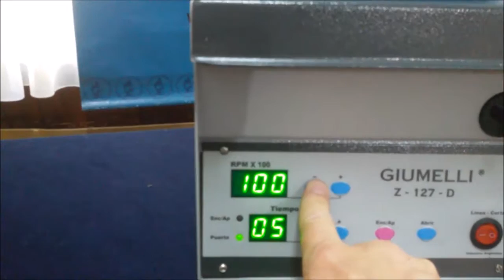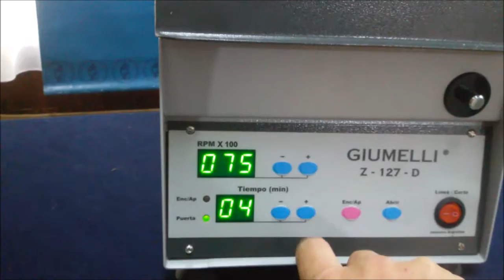Micro centrifuga para tubos ependorf Giumelli Z-127D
MICRO CENTRIFUGA GIUMELLI Z-127-D
PARA TUBOS EPPENDORF
Construida en acero, bajo un tratamiento de pintura epoxi de fácil limpieza y resistencia a derrames.
Motor de inducción con escobillas (carbones), montado sobre soporte flotante de goma, lo que brinda un excelente auto balanceo.
Cierre hermético en tapa (a presión), con dispositivo que no permite el funcionamiento de la unidad cuando no esta Microcentrífuga  cerrada correctamente.
Controlador digital programable de tiempo y velocidad.
Léds indicadores de aparato conectado a línea y aparato funcionando.
Capacidad para 16 tubos eppendorf, con tapa de protección de los mismos fabricada en resina acetal. .
Velocidad final entre 500 a 14000 rpm.

Alimentación 220V 50Hz.

Industria Argentina Garantía 1 año fabricado para Científica Schönfeld®